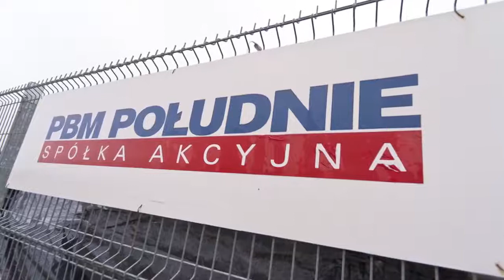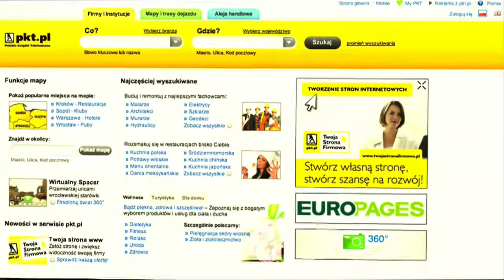PBM Południe S.A. Generalny wykonawca inwestycji Warszawa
PBM Południe S.A. Generalny wykonawca inwestycji Warszawa jest doświadczoną i prężnie działającą firmąbudowlaną. Nasza specjalizacja to realizacja projektów budowlanych, które wykonujemy jako Generalny wykonawca.

Oferujemy kompleksową obsługę projektów budowlanych, we wszystkich fazach realizacji: od doradztwa w pozyskaniu nieruchomości poprzez etap planowania, nadzoru nad przebiegiem budowy po uzyskanie stosownych uzgodnień i pozwoleń.